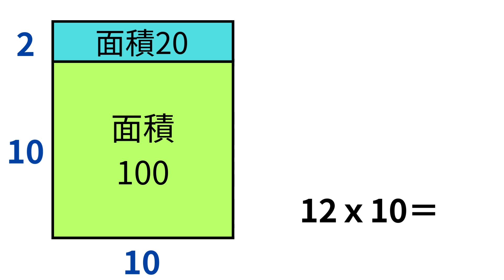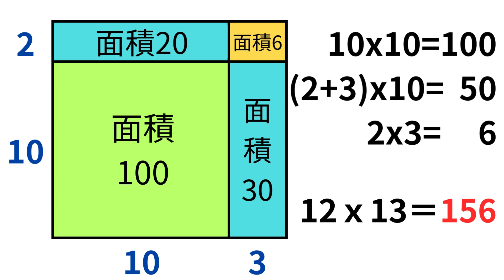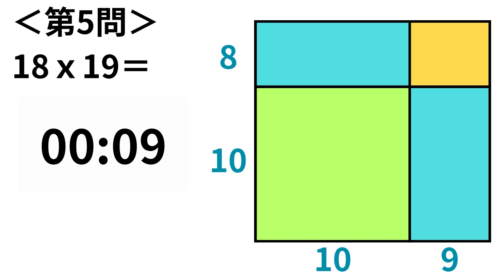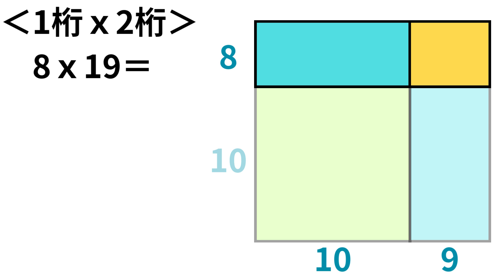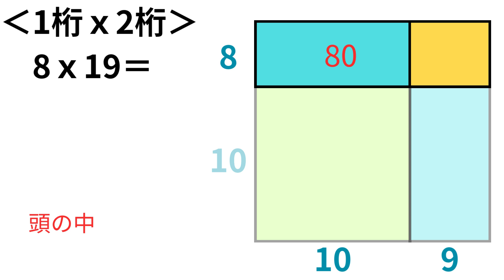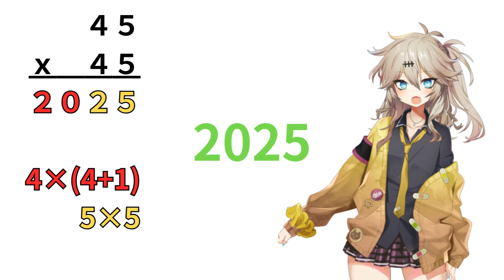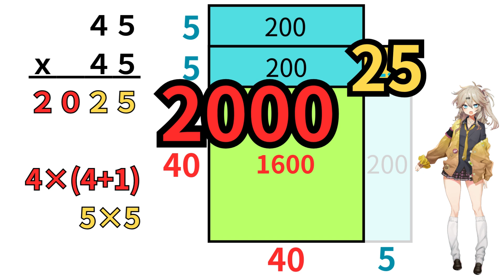10分で 19×19まで暗算できる「魔法のテクニック」が凄すぎる！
19×19までの暗算が10分でできるようになる解説動画です。
理屈を理解し、少し練習することでマスターできます。
日々練習すれば、より早く計算できるようになります。
この動画がみなさんの計算力upの助けになれば嬉しいです。

製作：かみちゃん
音声： VOICEVOX:春日部つむぎ